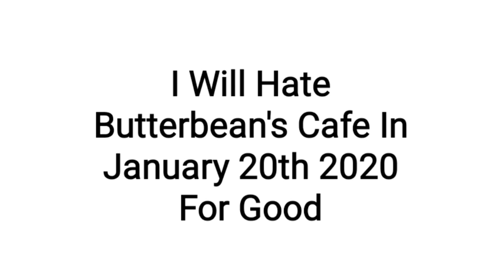Good News For Butterbean's Cafe Haters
I will like Dr Robotnik (AOSTH) In January 20th 2020